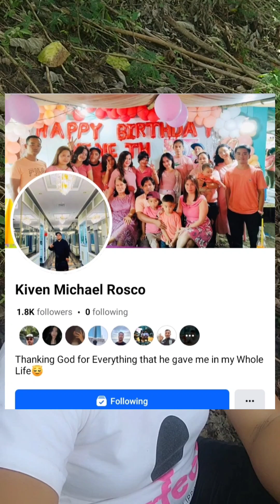SA GASUL AY MAKAKATIPID KA | SIPAGAN MO LANG MANGUHA | VLOGGING GALA